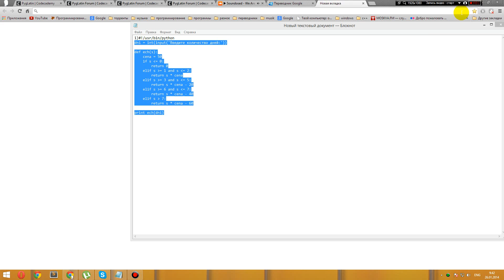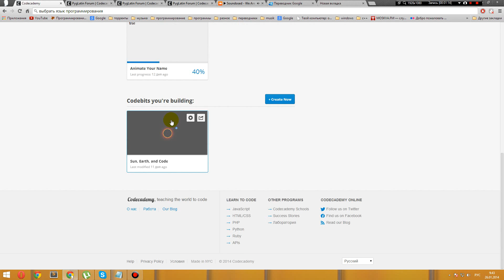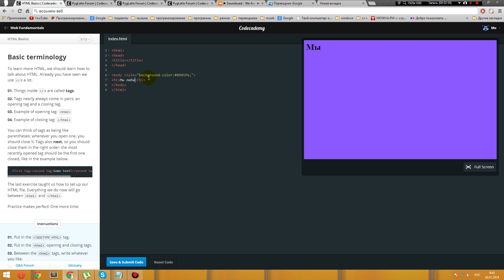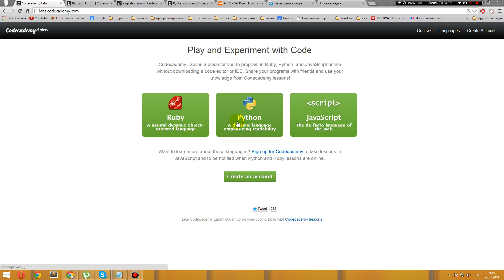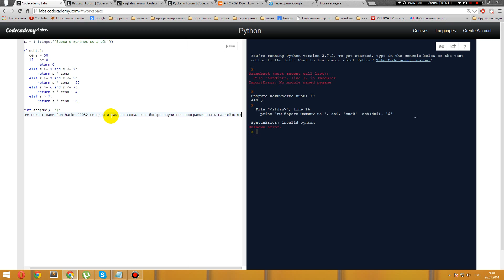как быстро научиться программировать на любых языках программирования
в этом видео я хотел показать как быстро научиться программировать на любых языках программирования